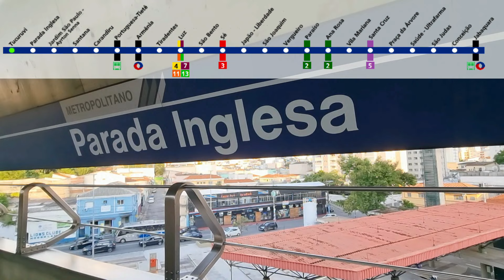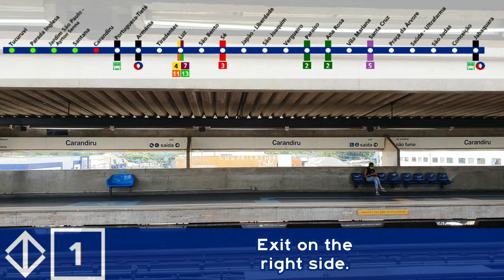[1144] Metrô SP - Avisos Sonoros da Linha 1 - Azul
ATUALIZAÇÃO: Saúde - Ultrafarma.